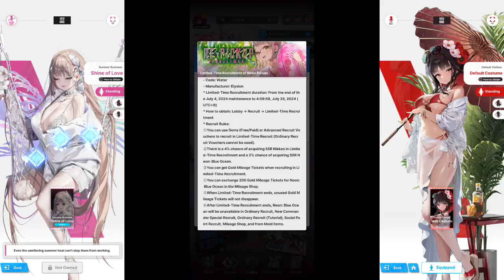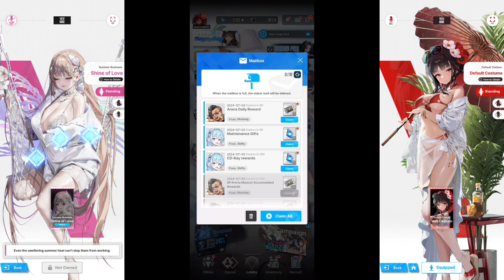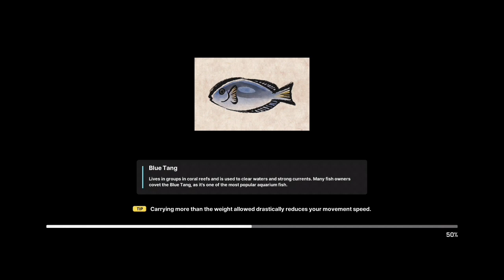Addyneo Updates : NIKKE SUMMER EVENT + COLLAB!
Hello guys!
I'm back dengan video terbaru dari segmen Addyneo Updates!
Dan kali ini kita akan memberikan update dari NIKKE! Yes jadi game ini akhirnya mengadakan Event Summer mereka dan dibarengi dengan Collab dengan game namanya "Dave the Diver"!
Ada apa saja sih Hadiahnya dan apa saja sih updatenya?
Lansung aja guys mari kita cek Videonya!

Redeem Code:
NIKKESUMMEREVENT2024
NIKKEBEAUTYFULLSHOT
UR1Z1QBJX
JR1Z10FLT

Link Game NIKKE
Google Play Store :